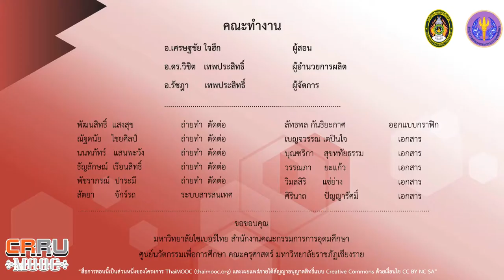สวิทซ์ไฟฟ้า